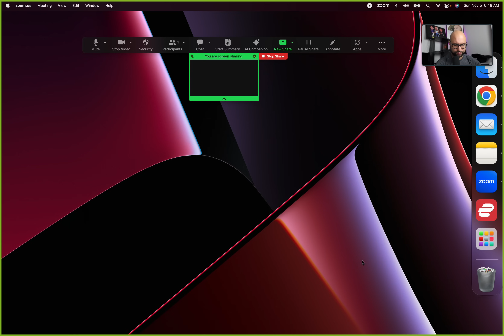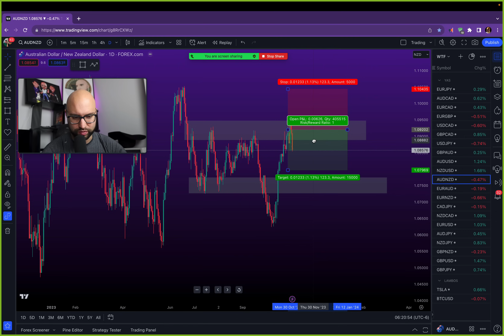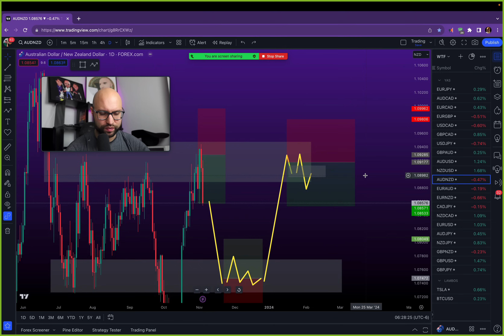So You’re Frustrated With Trading - Here’s A Way Out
Trading is risky, and most people lose money.

My Free Telegram Channel is now private, and has over 60,000 members, and can only be exclusively joined at this

I’ve said for years and years and years - trading is extremely risky, and most people will lose all the money they try to trade with - even the people who follow the information I provide. Trading is a skillset that is difficult to learn, and I make it look easy because I’ve been trading for 7+ years. As with any high performing skillset in life, trading is NOT easy.

Your likelihood of consistently making money trading is abysmally low, whether you learn on your own or whether you follow the things that myself or others teach.

It’s like becoming a doctor, many people start pre-med and medical school, but only a tiny fraction of them succeed and actually become doctors. The average success rate of trading is even worse that that! Becoming a doctor is obviously not for everyone, and becoming a trader is obviously not for everyone, too.

I (and my company, MissionFX, LLC) make NO guarantees/promises/express direct or indirect representation that you’ll achieve any specific result trading, regardless of whether you’re following my free or paid content.

I’m just some random guy on the internet who is sharing what’s worked for me - I have no clue what will work for you because there are a million contributing factors that will determine whether or not you will make money trading.

Do NOT take into account any information that I share anywhere on the internet as the basis for your trading decisions. I’m not responsible for your success, nor am I responsible for your failures.

Read the full risk disclaimer on my website below, so that you’re 100% aware of the risks associated with trading - then you can make an informed decision as to whether or not you want to continue following any of the information I share (or continue to pursue trading in general).